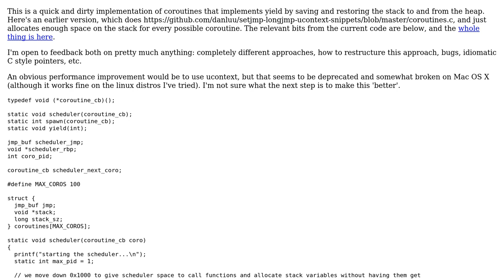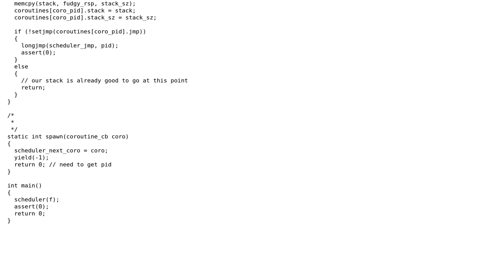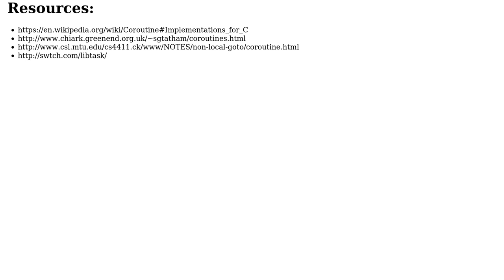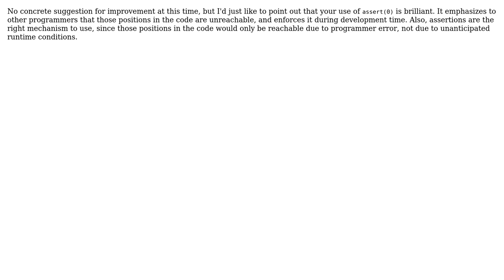Code Review: How can this simple coroutine implementation be improved? (2 Solutions!!)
Code Review: How can this simple coroutine implementation be improved?

With thanks & praise to God, and with thanks to the many people who have made this project possible! | Content (except music & images) licensed under CC BY-SA | Music | Images & others | With thanks to user syb0rg user Martin York user dan user 200_success and the Stack Exchange Network Trademarks are property of their respective owners. You are responsible for your own actions.